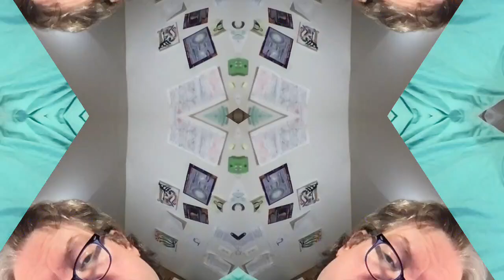Movie 22 12 07 23h50m44s the ten minute videos collection uploaded *Photosensitivity Warning*